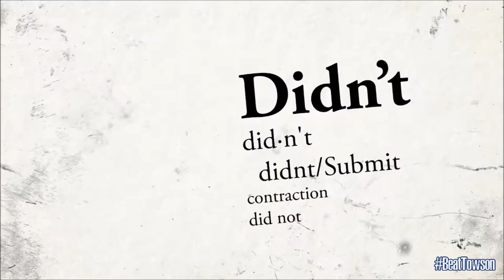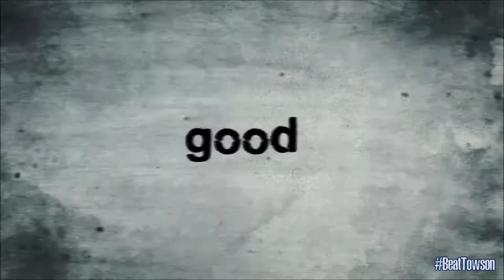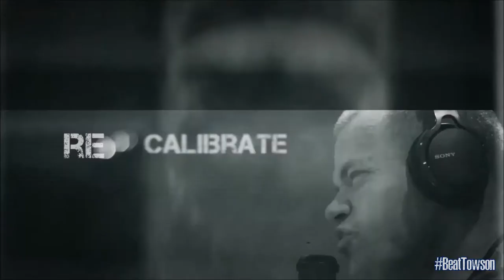Villanova Football 2017 || Week 5 HYPE || GOOD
This is the hype video shown to the 2017 Villanova Wildcats the Friday night before the Towson game.